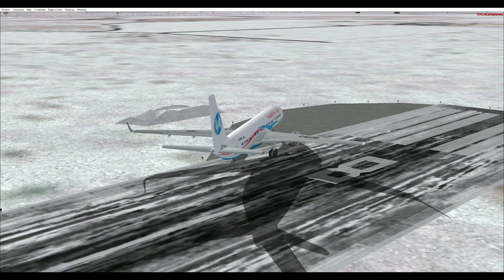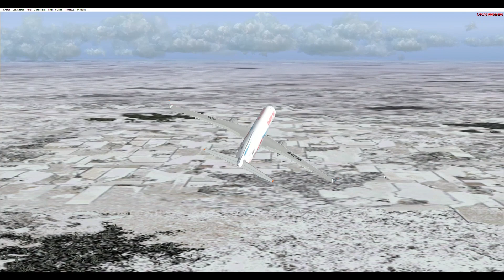ностальгируем захотелось полетать FS9